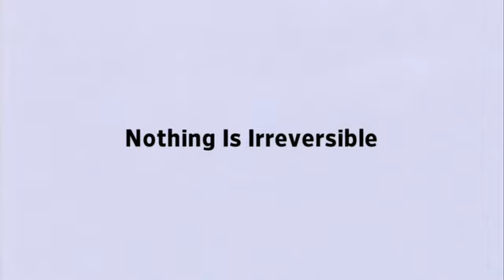Matthew Fox, LA X, What Kate Did | Totally Lost | Entertainment Weekly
Reality Instability, Starring Matthew Fox. A review of "LA X," plus "What Kate Did" Teasers